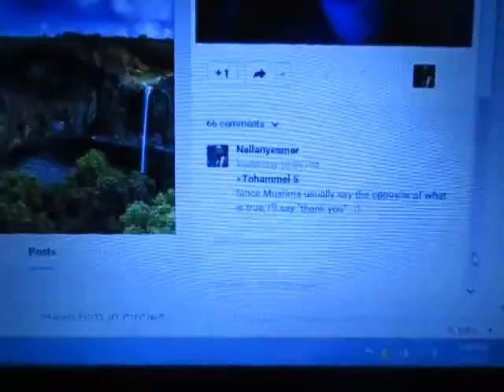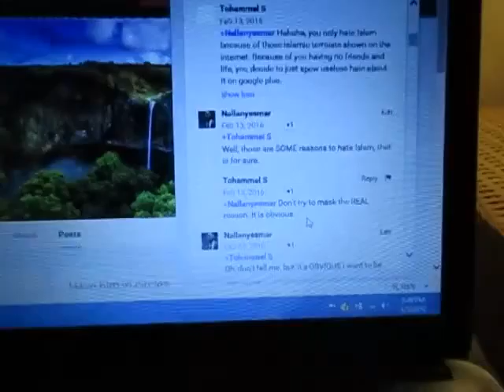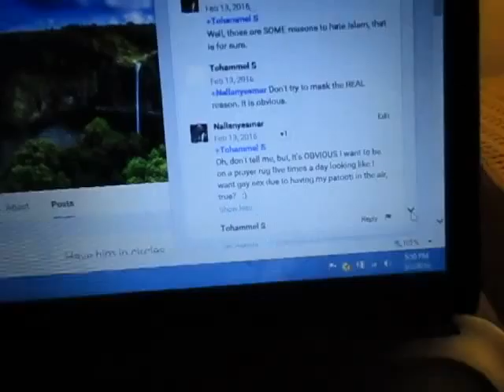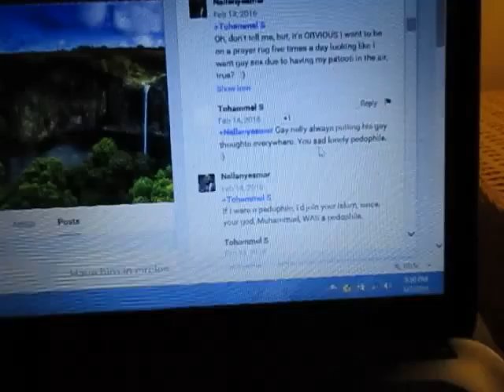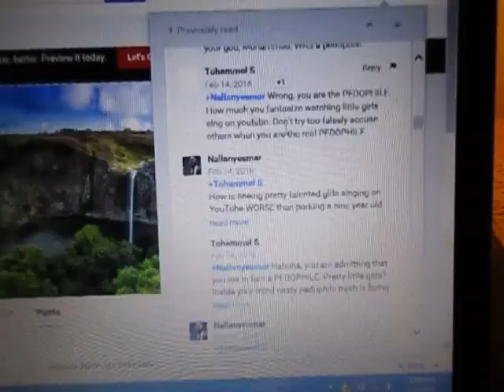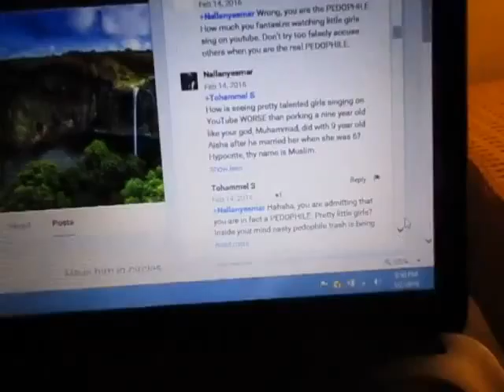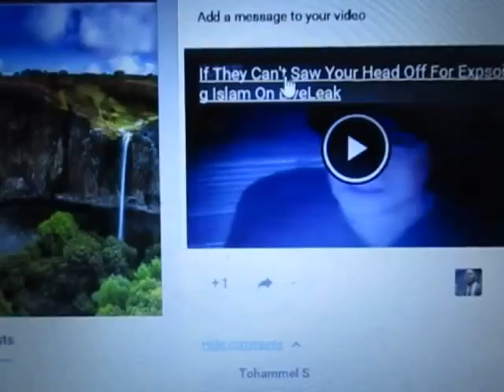The Stealth Muslim of Shame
A stealth Muslim named Tohammel S (formerly "Tom Bobby"), is hiding our dialog from prying eyes on a video I made.  Gee, what's he ashamed of?   :)